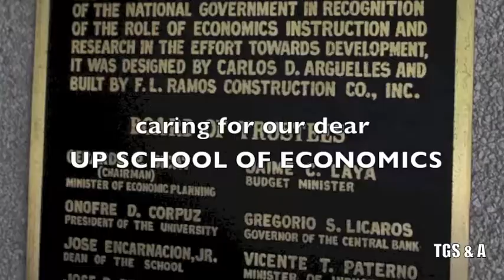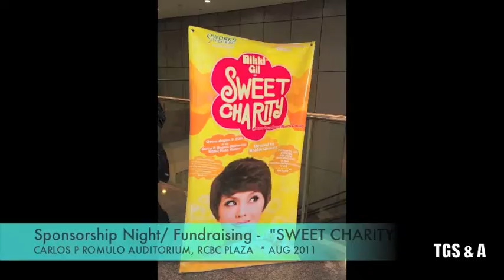UP School of Econ Alumni Assoc in 2011 Part2 FunMTV byTGS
The beauty about the UP School of Economics (UPSE) is well, not just the beauteous and bright ladies we had as schoolmates, but the many simple and fine characteristics regular students with bright ambitions would look for as well - clean and airy environment and classrooms conducive for learning, competent, if not distinguished, faculty line-up, with the best educational preparation themselves from here and abroad, accessibility to decent food outlets and shopping centers, and so on and so forth. But we also loved UPSE for some peculiarities, our respective listings of which could be as varied as our taste for colors of our tees.

For some, UPSE meant just the "right-sized" college where the student population was just enough to afford enough barkadas and love relationships to flourish, where the library and accessibility to book, journals and other media references were just enough to allow creative thinking as to limit sleepless nights to only twice a week, where the profile of the economic status of your classmates were just good enough to afford you with excellent job prospects and references upon graduation while at the same time not all too awesome as to make you feel too miserable for being born to a "poor" family. We loved how the UPSE was "structured", so we once said, using a cute term we learned back in school, and that is one of the reasons why many of us who graduated many years ago (many decades for some) still remember fondly the school where we spent some of the best years of our young lives.

The UPSE Alumni Association has been formed to encourage alumni of UPSE Scholarship to engage not just in pleasant recollections of their glorious schooldays, but to provide avenues by which well-meaning graduates of the school can take another look at their alma mater in an effort to help generate the spirit of belongingness, camaraderie and generosity. For several years now, the UPSE AA, through its volunteer Board of Directors and other alumni, had been embarking on many a lofty project such as scholarship programs, endowment/ trust funds, classroom repairs, school facility renovation and enhancement projects, etc all geared to helping sustain and uplift the quality of education in the UPSE.

The present crop of alumni officers, led by second term President Atty Ernesto L. Albano, has been truly grateful to the alumni at large who have remained to be caring and helpful members of the UPSE family.In this fun MTV, we feature a collection of snapshots taken during the most part of 2011, to chronicle some of the highlights of fun activities and serious activities, otherwise known as "labor of love" of the alumni association members and their supporters.

As if pictures are not enough to express our feelings and aspirations towards our beloved home, the UPSE, we are hopeful to be a little more profound by using the jazzy number of Poebe Bryson's "What You Won't do for Love" and the dance tune of Peaches and Herb's "We've Got Love." -TGS

Click on other UPSE Alumni Assoc Videos -